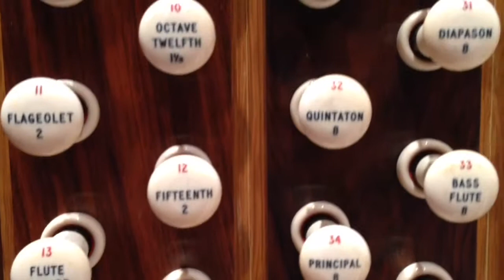Professor Ian Tracey on playing in Leeds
Liverpool Cathedral organist has played Leeds Town Hall for 35 years. Here he explains the appeal of the venue.